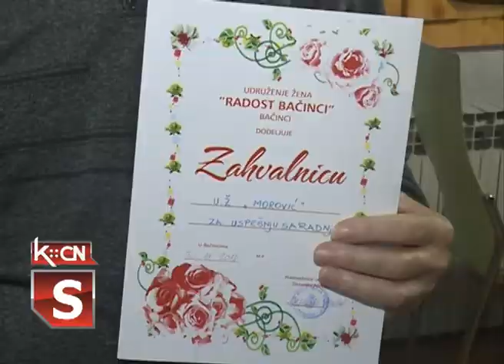Godišnjica Udruženja žena Radost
Udruženje žena "Radost" iz Bačinaca obeležilo je deset godina postojanja i radu uz prigodan program i dodelu zahvalnica udruženjima sa kojima imaju saradnju. U proteklom peridu žene iz Bačinaca imale su niz svojih aktivnosti i akcija, a uz to najavljuju i nove pre svega u selu na uređnju zgrade seoskog doma i mesne zajednice